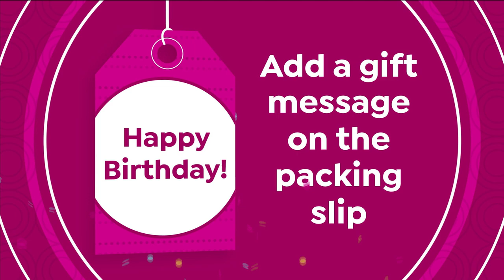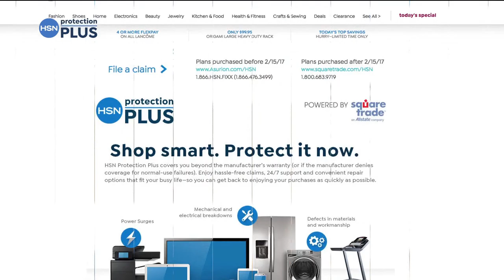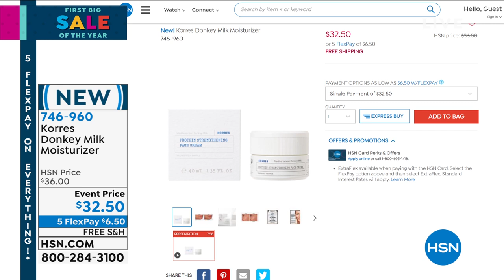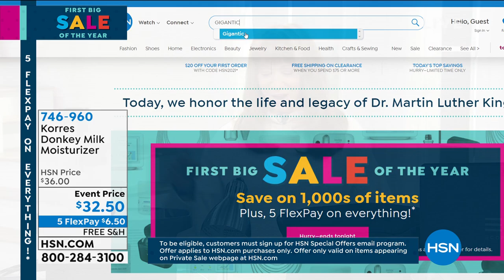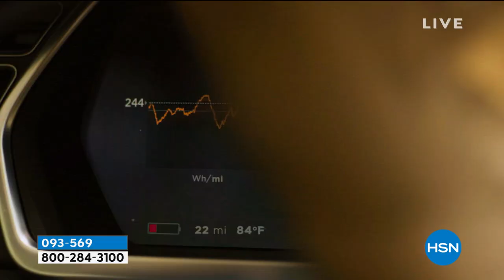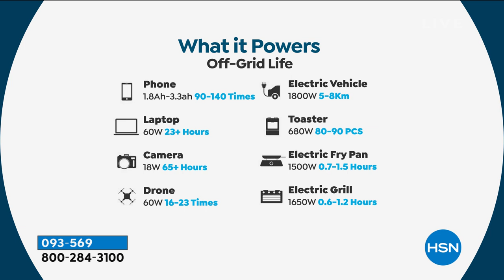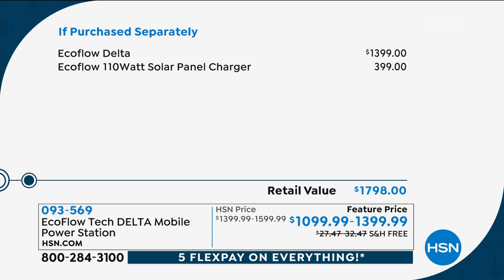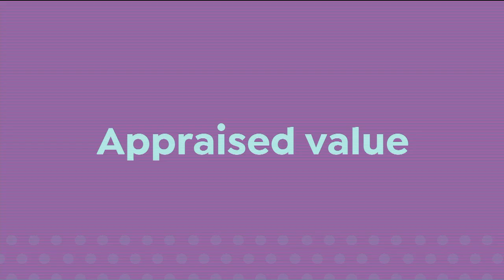HSN | Electronic Connection 01.18.2021 - 07 PM